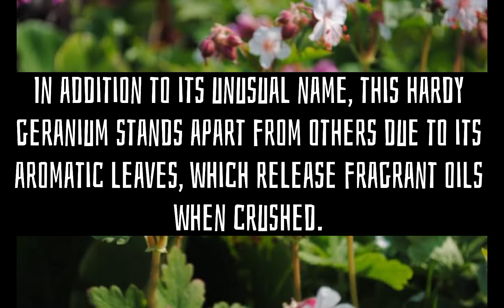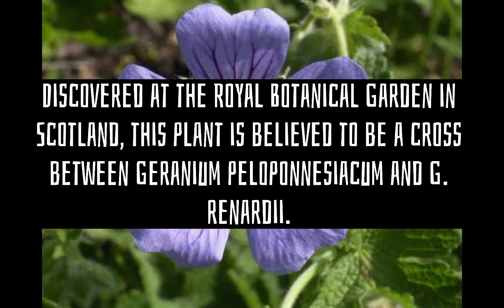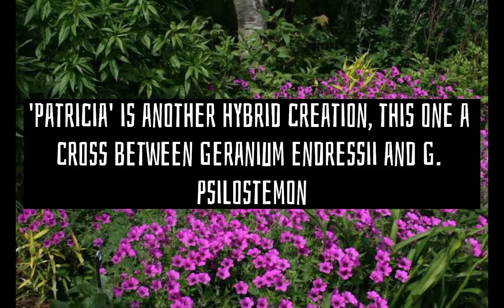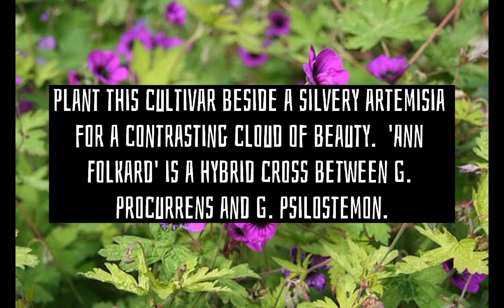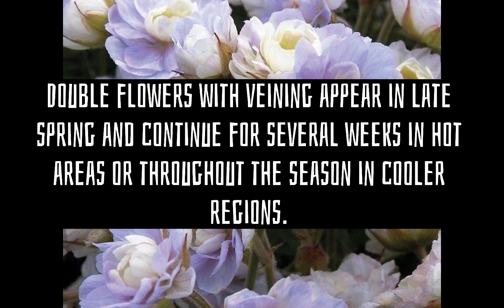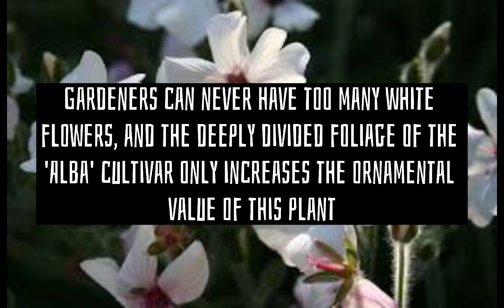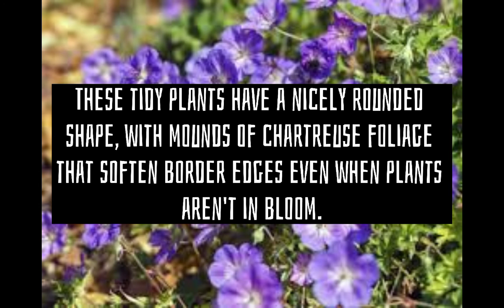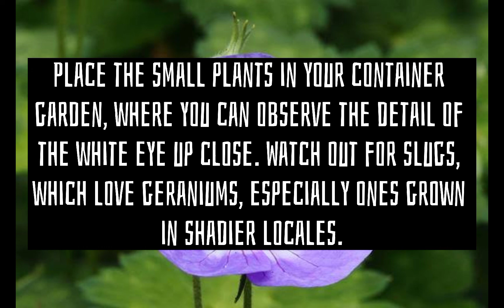16 Eye-Catching Varieties of Hardy Geranium